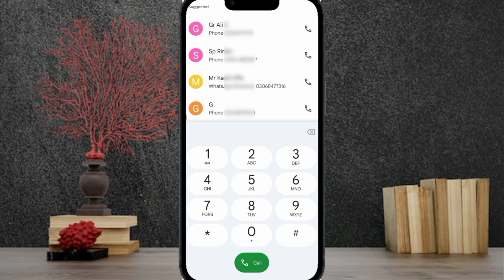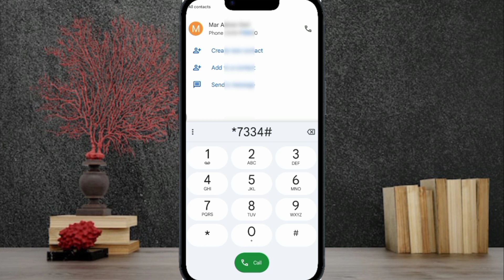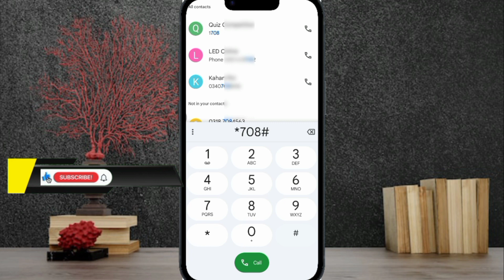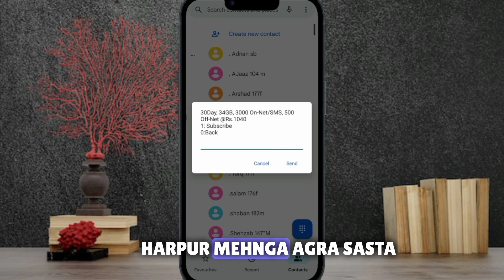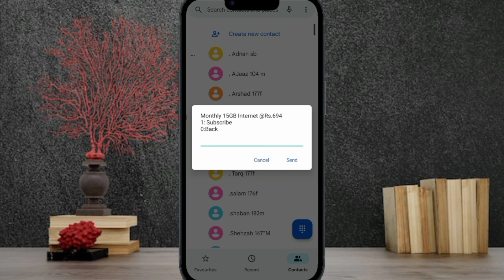jazz Monthly internet package 2023|| jazz net package 100Gb